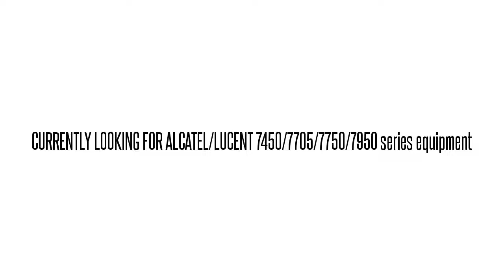3AL47947AB01 SNMXXKJERA 1680-OGX 1680OGX PTCH PNL 160PT